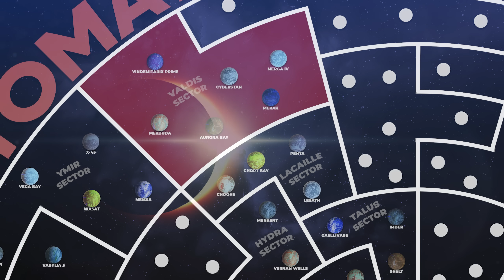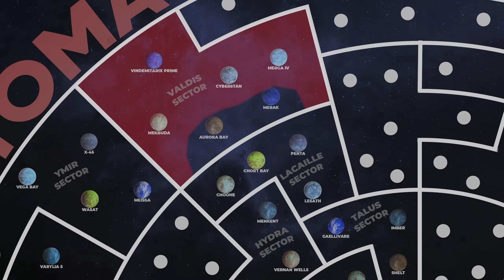Your Weekly Helldivers 2 Battlefield Recap - #6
This Patriotic Service Announcement will review the events of the Second Intergalactic War over the past week!

My Recording Setup:
✅Mic Boom
✅Camera Lens

helldivers2 Music by White Bat Audio